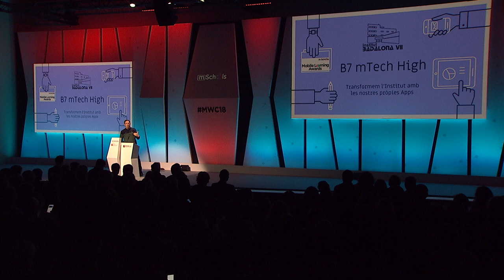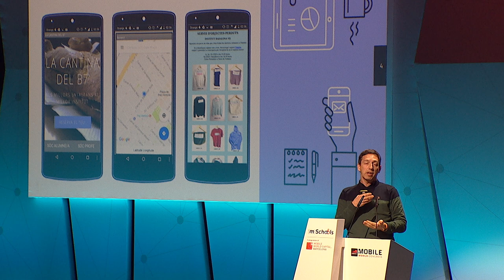MLA18: Escoles Innovadores - Institut Badalona VII, Badalona